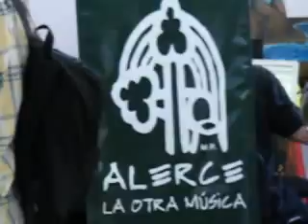PULSAR2010 - Primera Jornada 26 de noviembre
Los artistas que estuvieron en el primero de los tres días de la feria de la música PULSAR 2010.